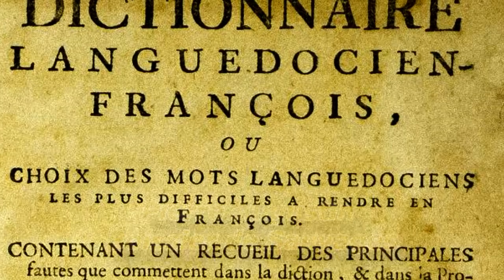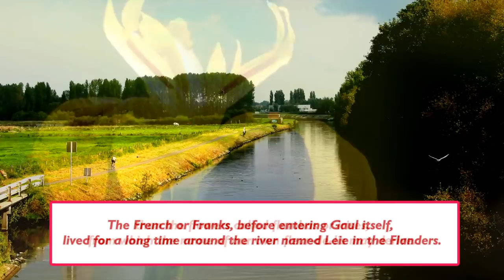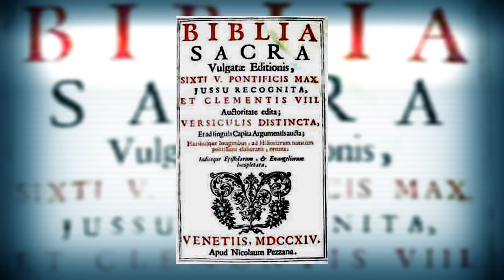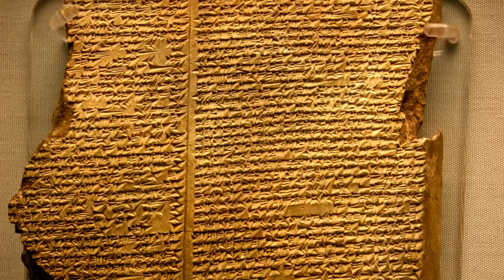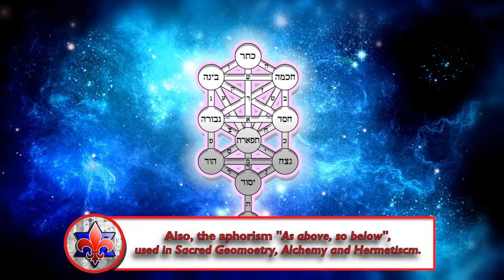THE ULTIMATE WEAPON IS DEEP! ⚜ Mining for Meaning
Welcome to the first episode of Mining for Meaning, where we explore the hidden symbolism of the Pokémon Franchise.
In today's video we'll explain the inspirations behind the ultimate weapon and how it is connected to Aegilash, Lysandre, the dragon type leaders from Unova and maybe Sword and Shield

dale nena, dame nestquick

Footage Credits:

and mine